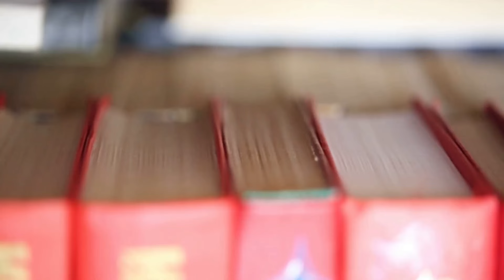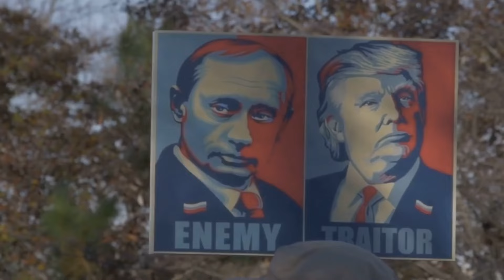Trump’s Potential Return: A Thread to Democracy?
In this thought-provoking video, we delve into the potential return of former President Donald Trump and examine the implications it could have on democracy. As one of the most polarizing figures in recent political history, Trump's influence continues to resonate, and the prospect of his return raises crucial questions about the state of democracy in the United States.